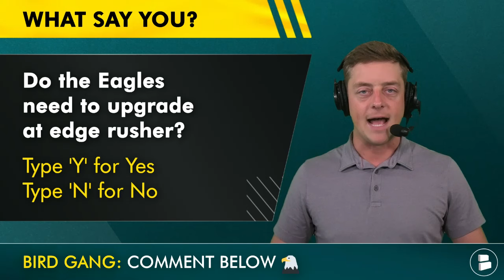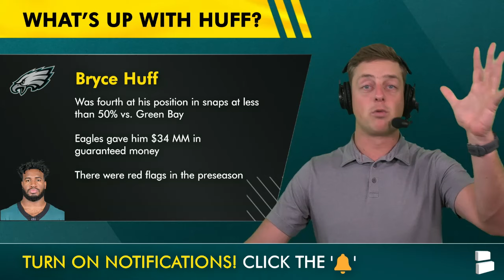Eagles Trade Rumors: Philadelphia BRINGING BACK Haason Reddick? Why The Eagles Might Explore It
Philadelphia Eagles trade rumors and Philadelphia Eagles rumors today: Should the Eagles trade for EDGE rusher Haason Reddick and bring him back to Philadelphia? Howie Roseman made the Haason Reddick trade for a third round pick and he’s still holding out with the New York Jets and when you glance at the Eagles 2024 roster, there could be a need for an edge rusher.

Stay in the loop with the latest Eagles news updates from Chat Sports!  🔔

Eagles coaching staff:
General Manager: Howie Roseman
Head Coach: Nick Sirianni
Offensive Coordinator: Kellen Moore
Defensive Coordinator: Vic Fangio
Special Teams Coordinator: Michael Clay

NFL News & Philadelphia Eagles rumors happen everyday, get more Eagles news articles here from Chat Sports